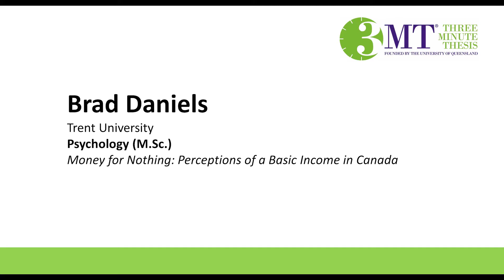Trent 3MT 2017: Traill College Honourable Mention Winner, Brad Daniels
Brad Daniels, a Masters student in the Psychology program at Trent University, won the Catharine Parr Traill College Honourable Mention at Trent's 2017 Three Minute Thesis Competition. His talk is titled, "Money for Nothing: Perceptions of a Basic Income in Canada."